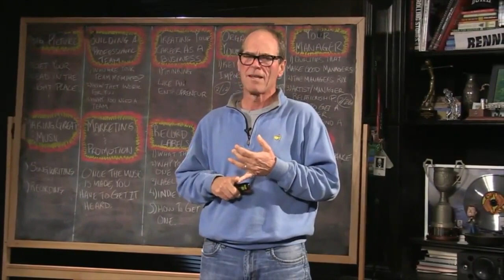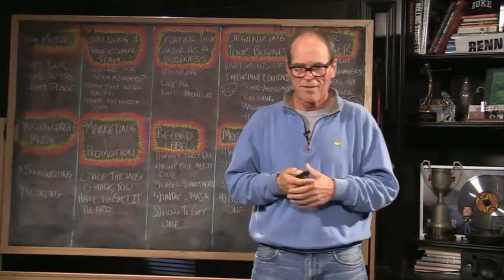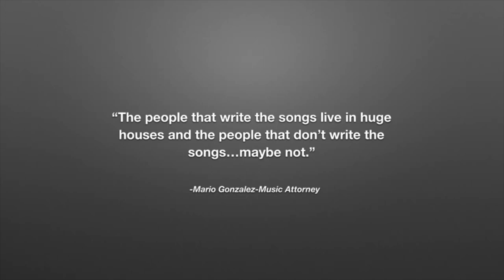Introduction to Music Publishing. How to Make Money from your Songs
This short video is an intro to Renman MB's Music publishing section. Watch if you want to know how what value your songs have and how to turn your them into money.

Renman MB is home to the #1 music business webshow called "Renman Live" which features interviews with 100's of the top artists and music professionals in the music industry.

If you are serious about learning the music biz check out our online course called the “Insider’s Guide to Today’s Music Business” . This course is for any person who aspires to a career in the music business as an artist or music professional.

Join the Renman MB community for exclusive access to our content by clicking